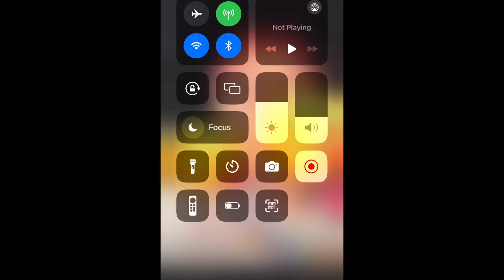FILLE OYO MERVINE SOIT AZA NA PROBLÈME SPIRITUEL SOIT MOBALI OYO ATIA YE NA KISI OKO KUFA KALA TE😭